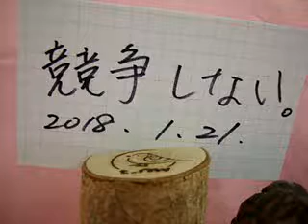競争しない、土俵を作る。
15年以上、継続できるビジネス。

やりがいがあるものを
小さな事から始める。

土俵作りとは
あなたの市場を
作ることです。

あなたが信じている事を
そして、
誰も見向きもしない事が
必ずあります。

それを認識できるように
するためには
今までとは違う
新しい習慣を身につけます。

まずは、
朝の習慣から
変えてみましょう。

最初に早起きから
始めてみませんか。

起きる時間を変える、
そんな小さな行動が
大きな成果に結びつきます。